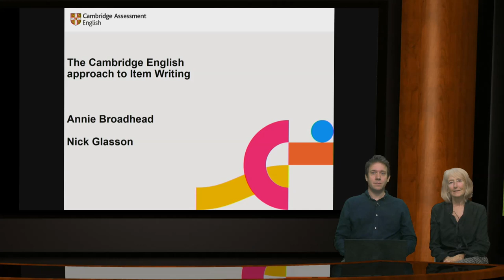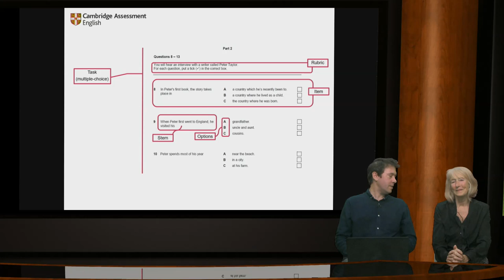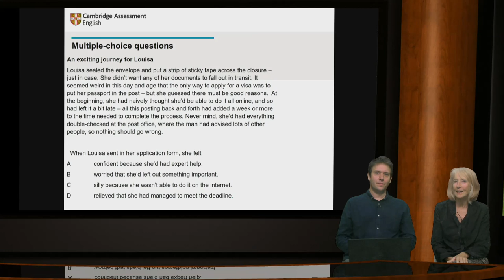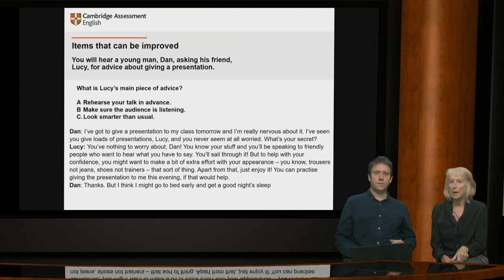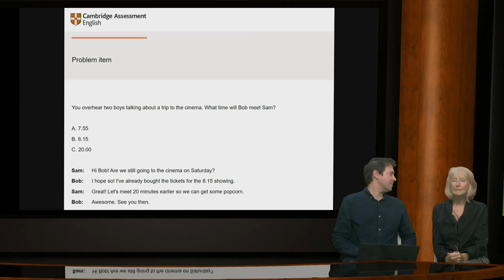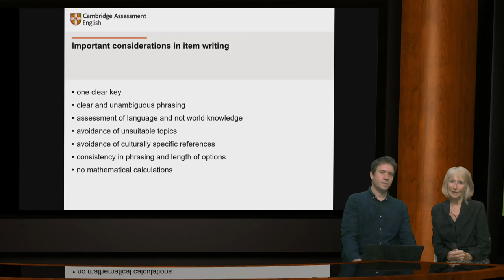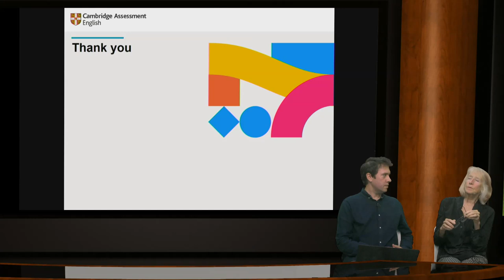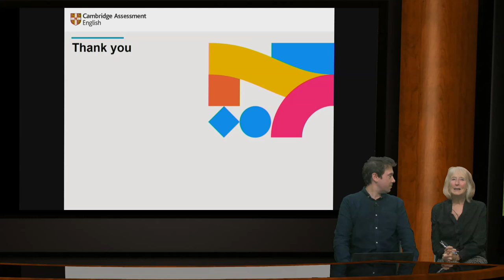The Cambridge English approach to Item writing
Introduction 0:00
Guiding Principles for test production 2:37
Role of Item Writer and test material production process 8:19
Good item examples 11:43
Items which can be improved 17:46
Problem items 27:41
Summary 32:34
Q&A 33:25

Presenters: Annie Broadhead and Nick Glasson

Annie Broadhead and Nick Glasson introduce the principles of item writing used by Cambridge English in production of test material. They give examples of items with a clear test focus and also discuss ones which are problematic in some ways.